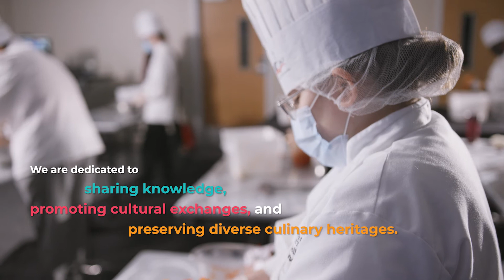San Antonio UNESCO Creative City of Gastronomy International Exchange: Kimchi Class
In October 2021, the City of San Antonio World Heritage Office and Global Engagement Office collaborated to participate in an international chef exchange with San Antonio Sister City Gwangju, South Korea during the virtual Gwangju World Kimchi Festival. Culinary students from St. Philip's College learned from a renowned kimchi master and San Antonio Chef Ambassador Stephen Paprocki. The event highlighted San Antonio as a UNESCO Creative City of Gastronomy.